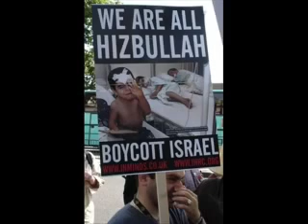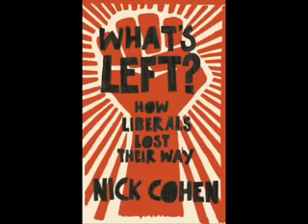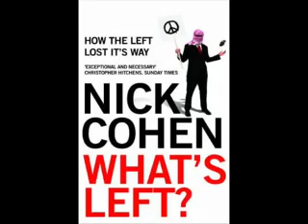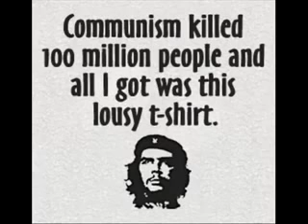Christopher Hitchens At The Oxford Literary Festival with Nick Cohen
Christopher Hitchens and Nick Cohen talk about their books at the Oxford Literary Festival.